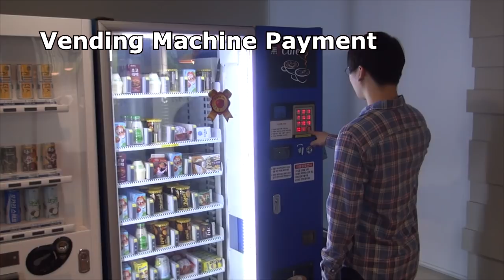K Eye Ver2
Face Recognition System "K-Eye" Presented by KAIST.